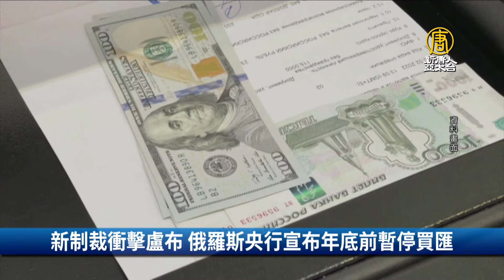新制裁衝擊盧布 俄羅斯央行宣布年底前暫停買匯 ｜財經100秒